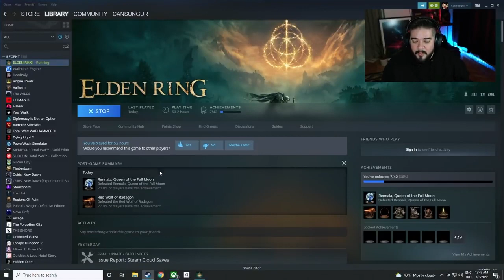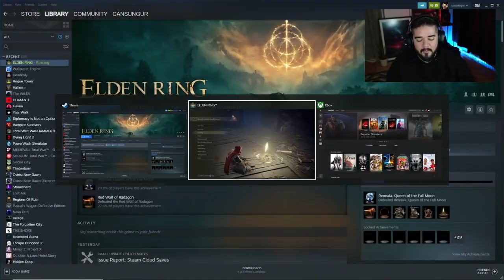Rennala'ya Meydan Dayağı | Elden Ring | Can Sungur Funny Moments | Bölüm 7